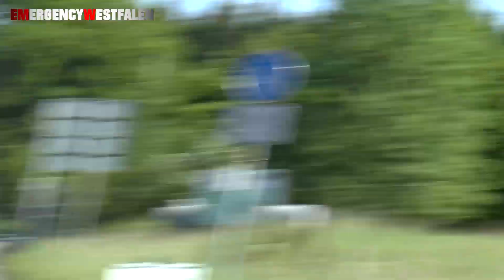[Moorbrand im Hohen Venn] - Einsatzfahrten am Tag nach dem Brandausbruch an der belgischen Grenze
In diesem Video sind diverse Einsatzfahrten zu einem Brand im Naturschutzgebiet Hohes Venn zu sehen. Der Einsatz fand auf belgischer Seite statt, allerdings wurden deutsche Kräfte gemäß der EMRIC 1 Partnerschaft angefordert. Der Brand war nach zwei Tagen soweit unter Kontrolle, dass die deutschen Kräfte nach und nach abgezogen werden konnten.

Wichtige Information: In unseren Videos beziehen wir uns ausschließlich mit dem Hauptmerkmal auf die Einsatzfahrzeuge. Personen und/oder Kennzeichen gelten als Beiwerk und sind nicht Hauptbestandteil unserer Videoaufnahmen. Bei Problemen kontaktieren Sie uns via E-Mail oder über unsere

Aufgenommen mit:
- Sony HDR-CX 900
- Panasonic HC X 929
- Canon Legria HF G 40

Monschau, 2023